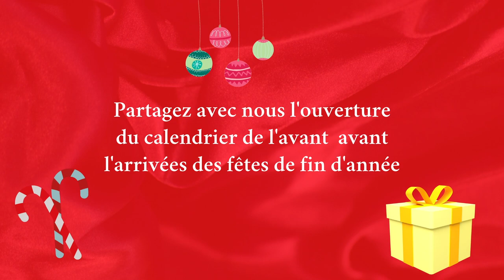CALENDRIER SWAP DE L'AVENT AVEC Tysnaï ( JOUR 7 ) 🎁